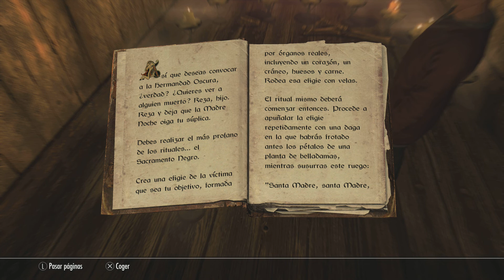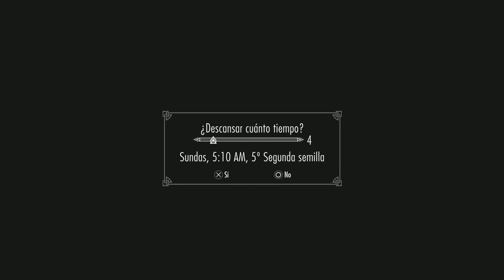TES V Skyrim SE - Parte 97 UN MAL DIA PARA SER ASESINO - Hatox